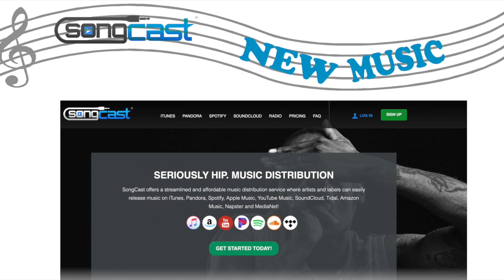SongCast New Music October 5 2020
SongCast is... True Music Discovery.